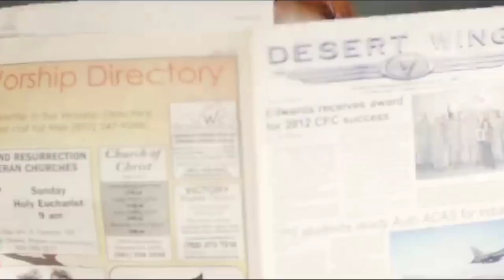CARROUSEL (회전 목마) Glass Shoes [MV]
CARROUSEL- GLASS SHOES / OFFICIAL MV

Video Director: CEO Missoul

©️ 2022 OMG CREATIVE